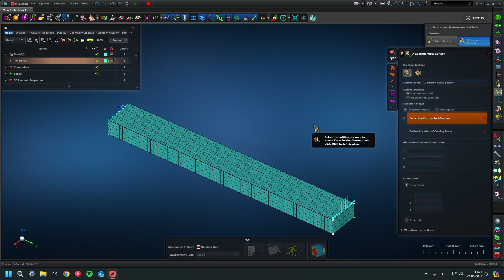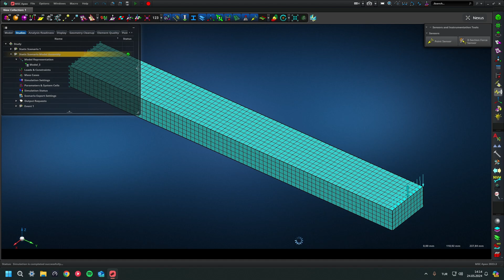MSC Apex ile X-Section Force Sensor Kullanımı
MSC Apex hakkında daha fazla bilgi edinmek için websitemizi ziyaret etmeyi unutmayınız!